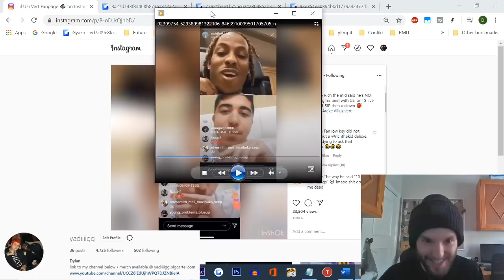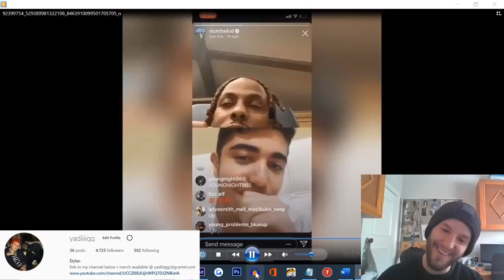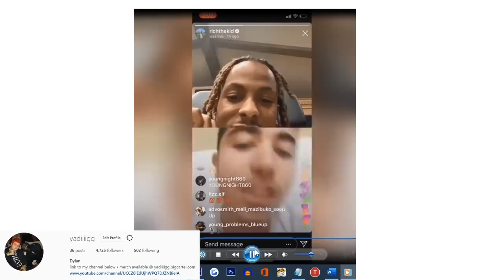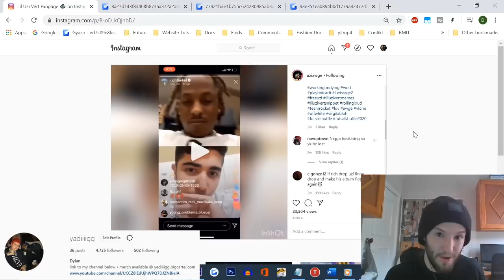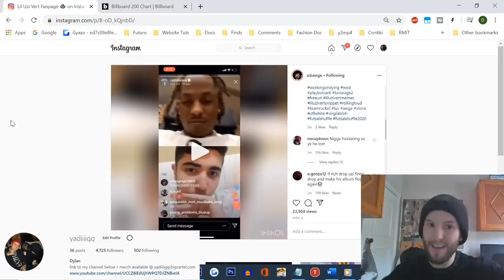Rich The Kid SCARED To Talk About Lil Uzi Vert BEEF When Asked By Fan | ANOTHER L?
Discussing the recent IG Live where Rich The Kid was asked about his beef with Lil Uzi Vert and things get very awkward for Rich to say the least lmao